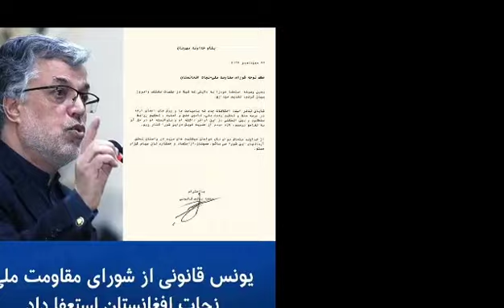وایس جدید و خطـ.ـرناک یونس قانونی